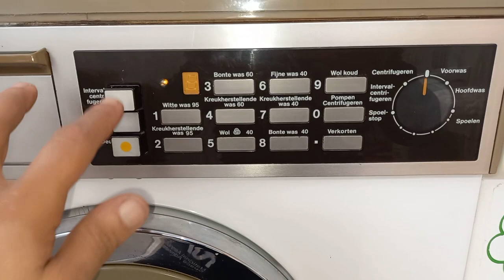Miele W453 Kochwasche 95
Miele W453 Kochwasche 95 mit spar taste (ohne vorwäsche) und stufen schleudern
START OF  WASH